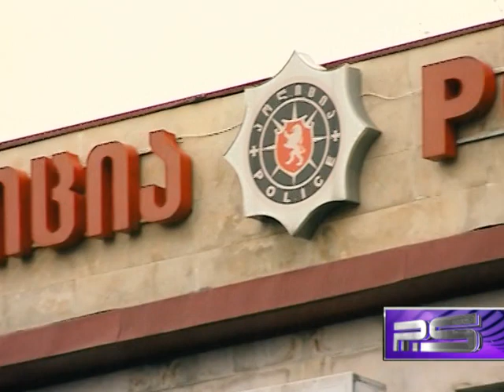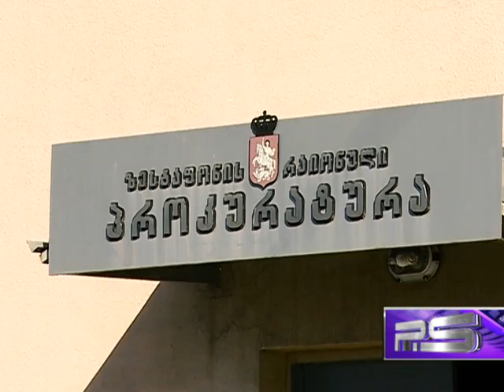თერჯოლის პოლიცია - ხორცსაკეპი არასრულწლოვანთათვის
რა მოხდა გასული წლის 15 დეკემბერს თერჯოლის პოლიციის რაიონულ სამმართველოში? რატომ დააკავეს სამართალდამცავებმა სამი არასრულწლოვანი და რა დანაშაულის აღიარებას მოითხოვდნენ მათგან? რა დარღვევები აღმოაჩინა სახალხო დამცველმა ამ საქმეში და რა ეტაპზეა გამოძიება, რომელიც საქართველოს მთავარმა პროკურატურამ პოლიციელების მხრიდან უფლებამოსილების გადამეტების ფაქტზე დაიწყო? რეპორტაჟი მოზარდებზე, რომლებმაც პოლიციური მანქანის რეპრესიულობა მთელი სიცხადით საკუთარ თავზე გამოსცადეს.